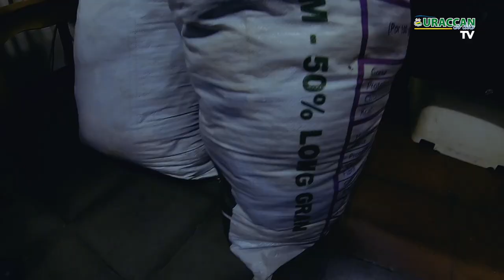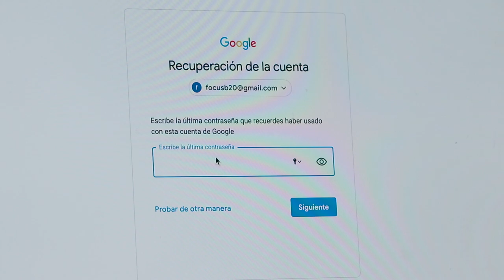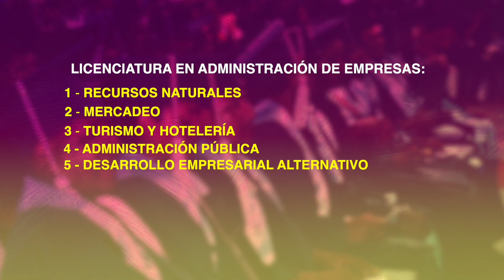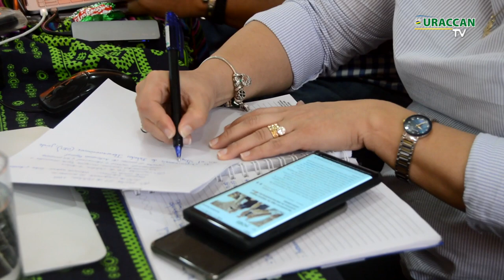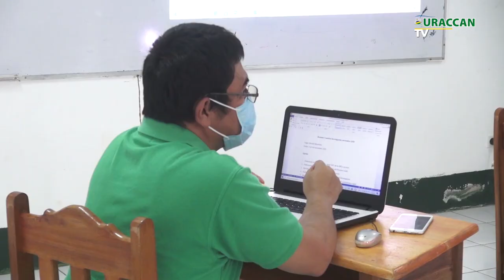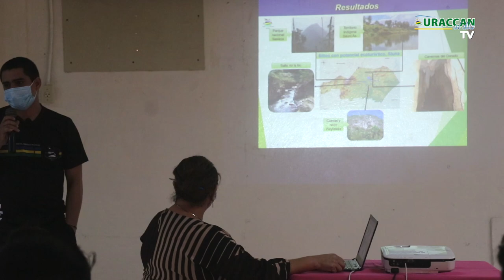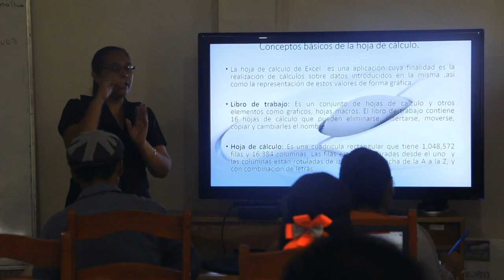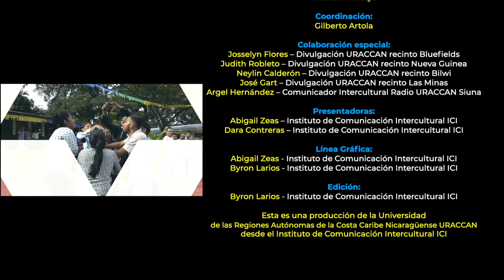Revista URACCAN al Día TV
Envíamos un mensaje de solidaridad a las y los habitantes de la Costa Caribe Nicaragüense, quienes han sido afectados por el Huracan ETA y recordarles que es importante permanecer juntos y no perder las esperanzas.

En esta nueva edición de la Revista URACCAN al Día TV les presentamos las diversas actividades que realizaron en conmemoración al 26 aniversario de URACCAN y el 33 de Autonomía Regional, de igual manera te contamos la feria informativa que realizó el CEIMM sobre al abuso infantil con niños del centro educativo Rubén Dario.